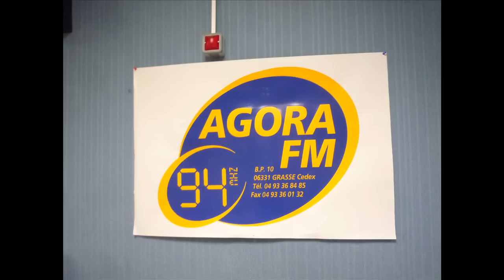Interview à Agora FM - 6 Mars 2012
Interview du groupe Pendact à Agora FM le 6 Mars 2012

Les chansons ont été coupées au montage pour ne laisser que l'interview.
Interview par Céline et JP